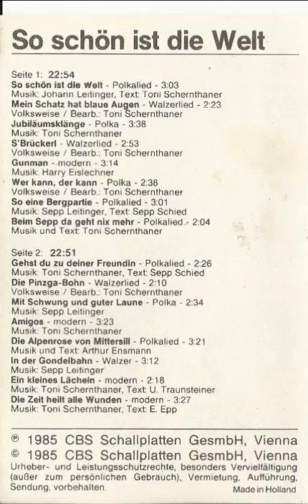12 Kapruner Buam Amigos